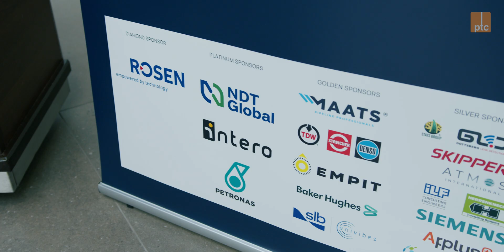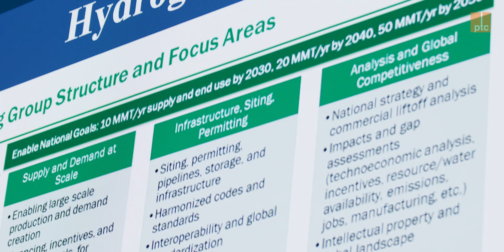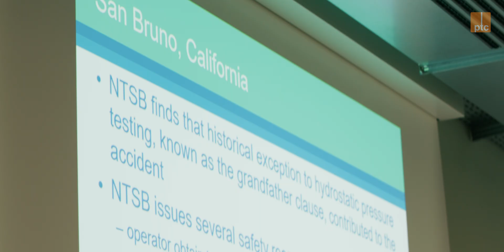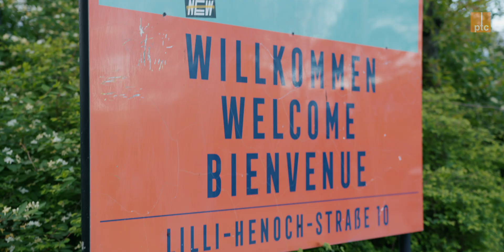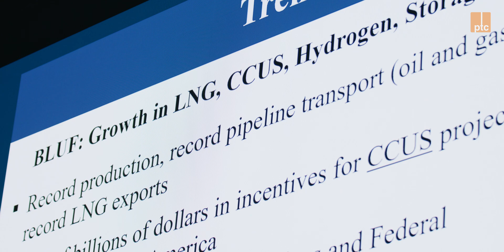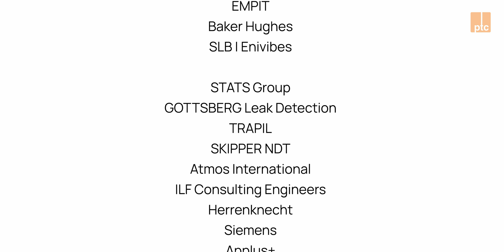19th Pipeline Technology Conference - ptc 2024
19th Pipeline Technology Conference, 8 - 11 April 2024:

More than 1000 participants attended the ptc Exhibition with more than 90 exhibitors. The delegates to the ptc Conference had the opportunity to attend more than 130 lectures. ptc 2024 offered 6 ptc Seminars and the Global Women in Pipeline event, 300 participants enjoyed an evening at the Dinner Invitation.

Statements 💬
▫ Deepak Gupta, GAIL India Ltd, India
▫ Linda Daugherty, PMHSA, United States
▫ Mures Zarea, EPRG / Engie, Belgium
▫ Michael Kleemiß, Gasunie Deutschland Transport Services, Germany
▫ Abdullah Al-Sawafi, OQ, Oman
▫ Robert Schmits, Inwatec / WeGauge, Netherlands
▫ Peter van de Camp, POF / Shell Global Solutions International, Netherlands
▫ Bruno Pomaré, IPLOCA / Spiecapag, Switzerland / France
▫ Erik Cornelissen, ROSEN Group, Switzerland
▫ Nikolas Makrakis, Technical University of Crete, Greece
▫ Julia Möller, Siemens AG, Germany
▫ Matina Papadopoulou, DESFA, Greece
▫ Jameel Banoo, Aramco, Saudi Arabia

Join next year's 20th Pipeline Technology Conference in Berlin, Germany from 5 - 8 May 2025